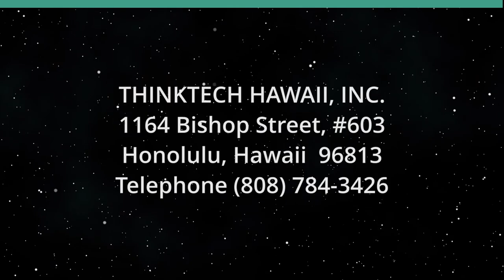Hawai'i Energy in the New York Times (Energy 808: The Cutting Edge)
The Scoops from the NYT's Ivan Penn.  The host for this show is Marco Mangelsdorf.  The guest is Ivan Penn.

Veteran energy beat reporter Ivan Penn from the New York Times has been writing on Hawai'i energy issues and politics since 2022 and has been covering the tragic story on Maui.  He has also recently been covering the forced labor topic in the solar PV manufacturing sphere as well as the NIMBYism against large-scale solar and wind.

Underwriters:
Michael Sklarz
The Cooke Foundation
Hawaii Energy
Hawaii Energy Policy Forum
Hawaiian Electric
Galen Ho of Immersive Worlds
Kamehameha Schools